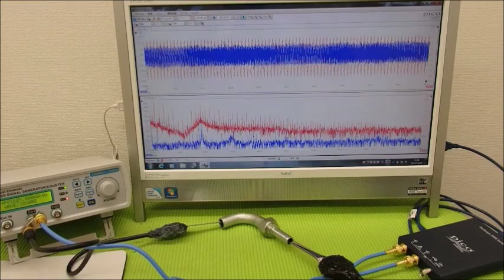メガヘルツの超音波発振制御プローブを利用した実験動画 ultrasonic-labo